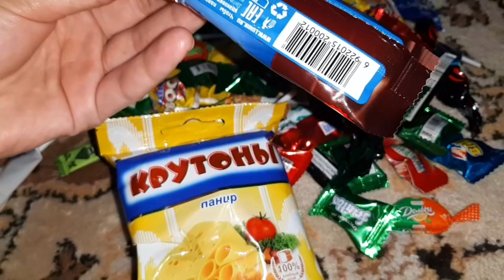ИДГАРДАК РАФТЕМ😍 ИДГАРДАКИ КУДАКО🥰